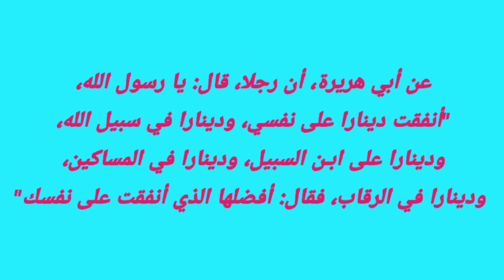ആരോഗ്യം ശ്രദ്ധിക്കണെ...ഹദീസ് പഠനം -30 HADEES PADANAM (malayalam) shamsudheen rahmani